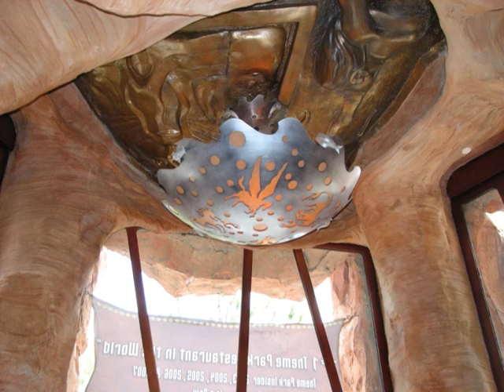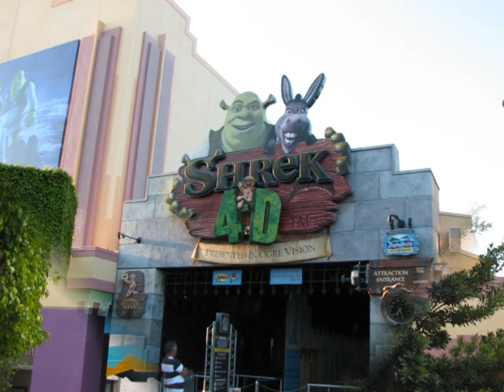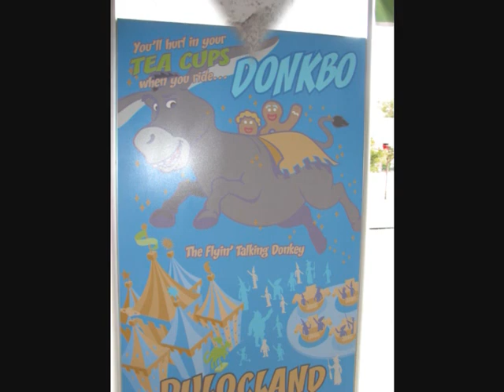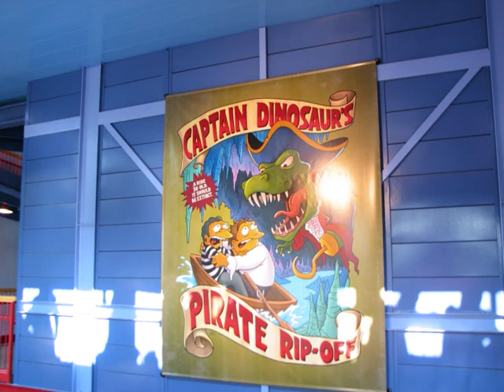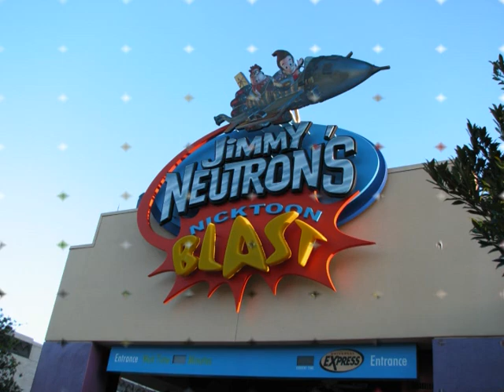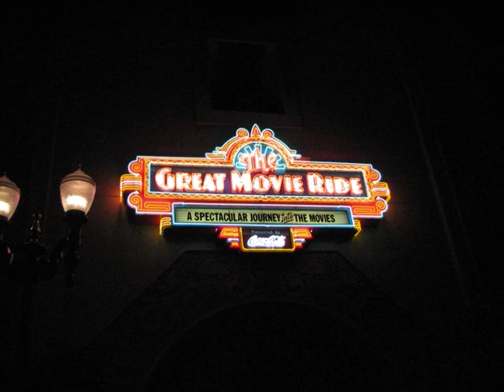Whatley Disney World & Universal, Whatley's Slideshow Part 7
Our 2008 Family Vacation to Disney World and Universal Studios in Orlando, Florida. Photos taken at Islands of Adventure,  Mythos Restaurant , City Walk , Universal Studios and Hollywood Studios